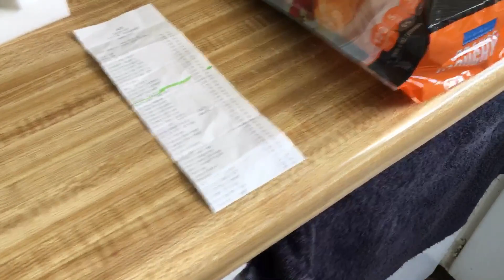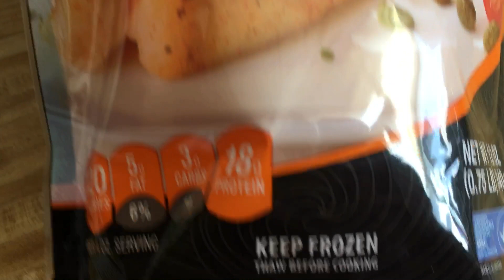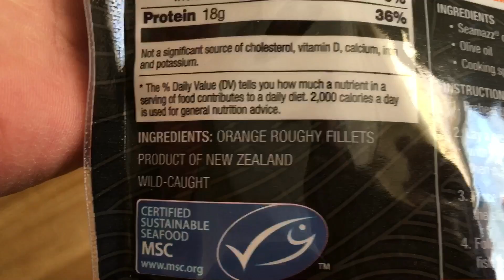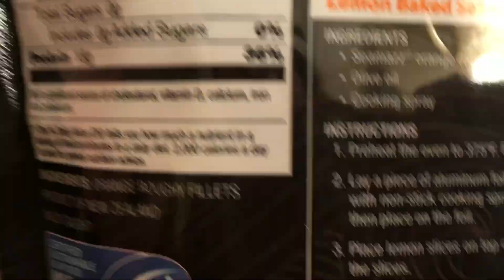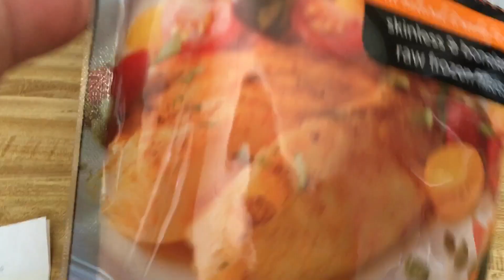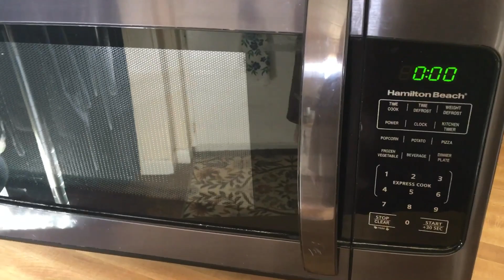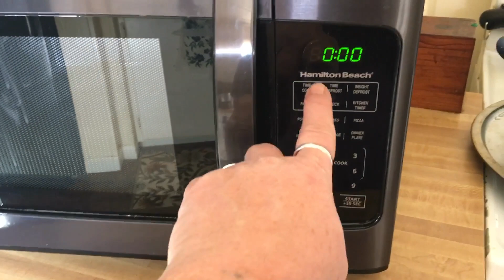Reminder. Sunday morning upload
ShowingThe orange roughy I got yesterday at Aldi’s. Stay tune for a cooking video to come out Thursday.